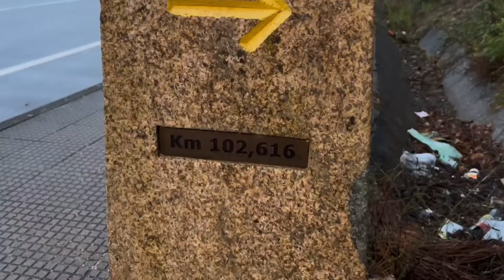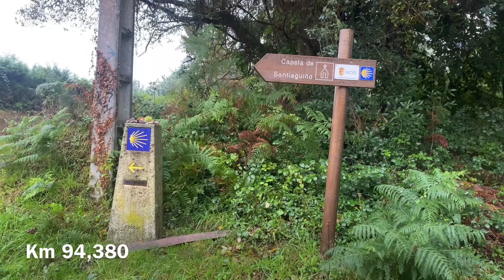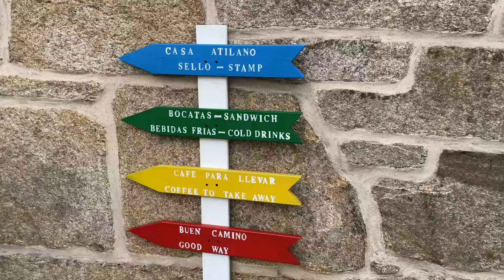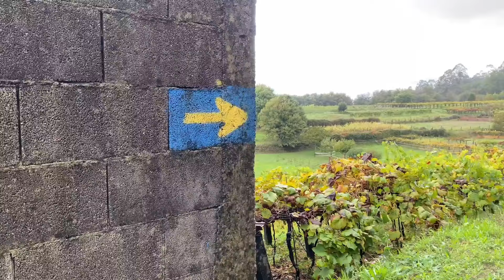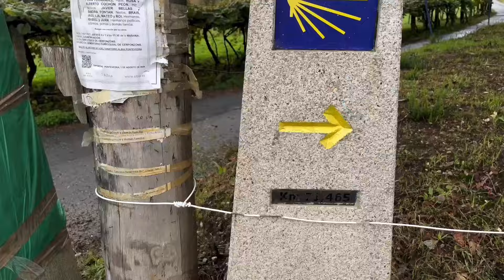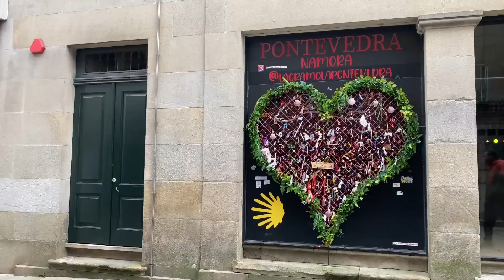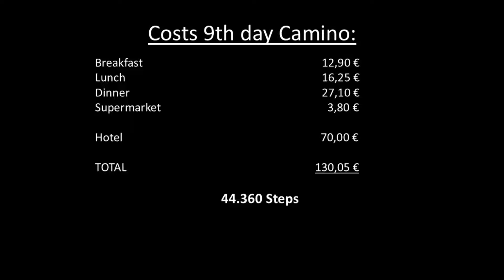Less than 100km left! But would we walk the camino again??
We are on the camino for 9 days now, getting closer to the end. Less than 100km ahead of us but these are going to be difficult.